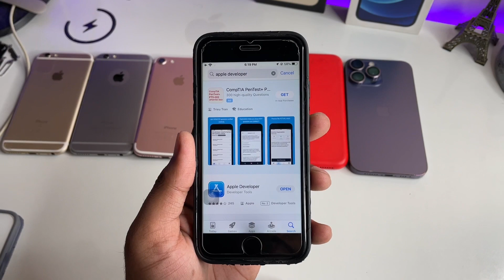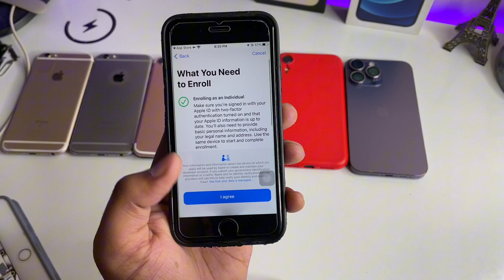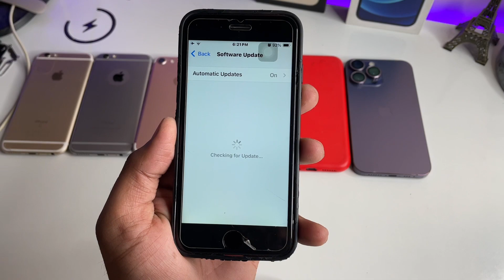How to install iOS 17 in iPhone 8+ | How to update iPhone 8plus on iOS 17